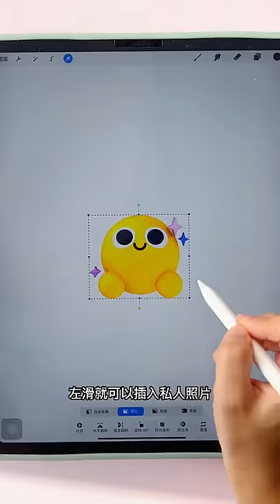作弊队又添一员（你肯定没注意过的功能）procreate